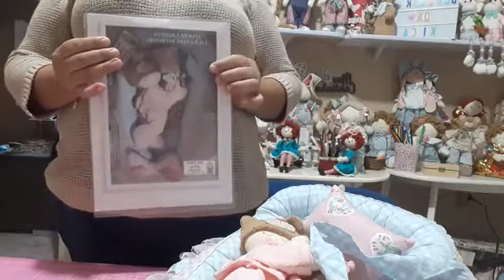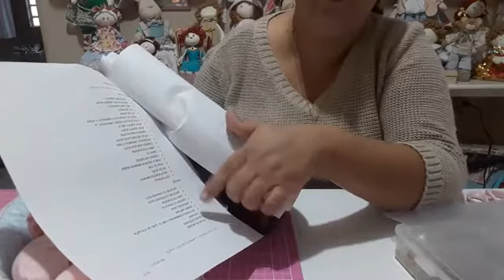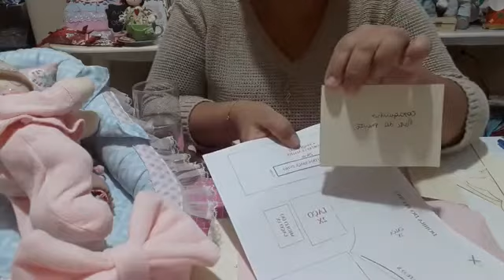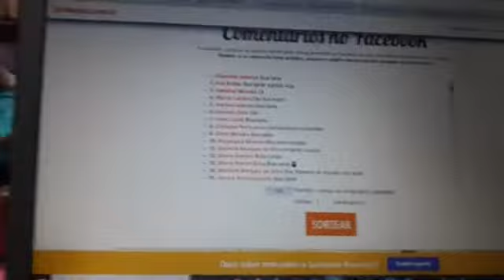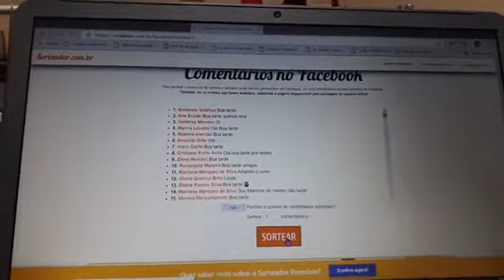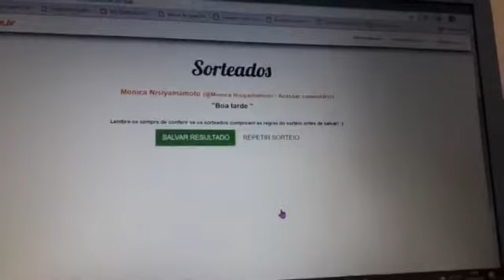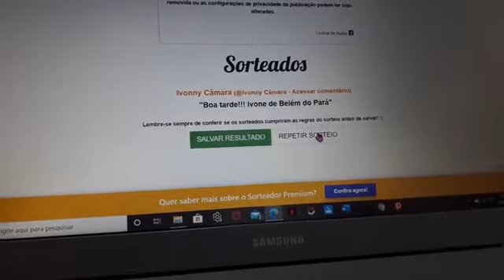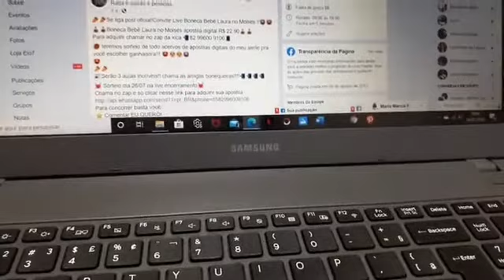Boneca de pano Bebê Laura no Moisés parte 2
Apostila digital a venda no site da bonecaria da Xica no link abaixo:

Receba automaticamente  no  seu e-mail

 Aprenda a fazer a Boneca Laurinha  e também o seu  bercinho !
  Se junte a nossa turma da Bonecaria da Xica , aulas divertidissímas

 Instagran: @bonecariadaxicafuxica
Facebook:  Bonecaria da Xica Fuxica